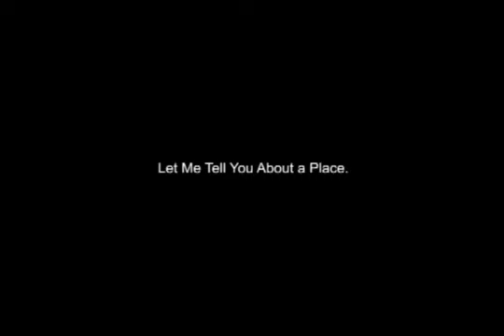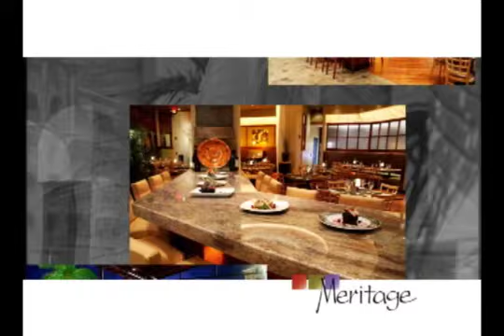Resturants in Fort Myers, Naples & Bonita Springs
Videos of local restaurants around Fort Myers, Cape Coral, Bonita Springs & Naples, Florida.